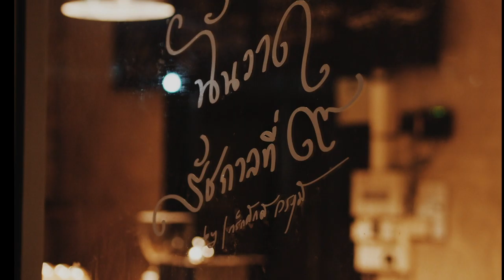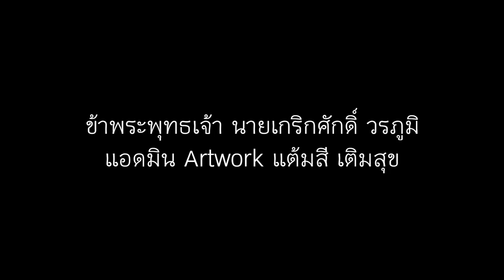วาดในหลวงรัชกาลที่ 9 2020-04 รูปที่ 4 PORTRAIT